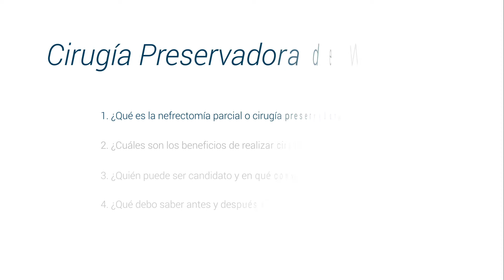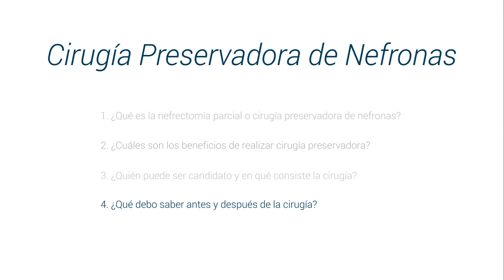¿Qué es la Cirugía Preservadora de Nefronas?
Aprende todo sobre Cirugía Preservadora de Nefronas con el doctor José Alberto Huante Pérez, especialista en Urología Oncológica. Es experto en Cirugía de Próstata, Cirugía robótica, Hematuria, Nefrectomía (extirpación del riñón), cáncer de riñón oncología urológica, cáncer de próstata y Laparoscopia Urológica. Haz cita con él a través de su perfil

1.-¿Qué es la nefrectomía parcial o cirugía preservadora de nefronas? 00:11
2.-¿Cuáles son los beneficios de realizar una cirugía preservadora? 00:29
3.-¿Quién puede ser candidato y en qué consiste la cirugía? 01:23
4.-¿Qué debo saber antes y después de la cirugía? 02:06

La Cirugía Preservadora de Nefronas es una técnica quirúrgica que tiene como propósito resecar un tumor de dimensiones pequeñas.

Para encontrar a los mejores Urólogos en la Ciudad de México, México, visite